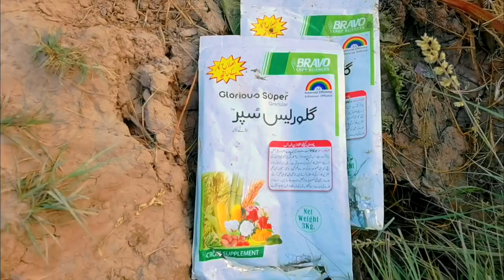My Beautiful Village | Chachran Sharif | Dist: Rahim Yar Khan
Aslam o Alaikum. Pakistan bahut beautiful hae apne Pakistan ki beauty apne is channel k zariye dekhen.
Apna aur apne is channel ka khayal rakhen. Jazak Allah